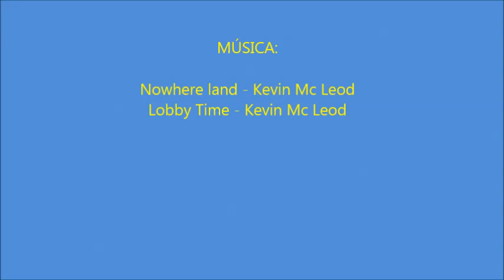Comentario: Sobre lo que pasó con el Album Panini en Lima.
Un breve comentario de Kester sobre el lanzamiento del album Panini en la ciudad de Lima el 22 de marzo último.

Situación del mercado, oferta y demanda. Un análisis adicional podrá verlo en el episodio 3 del programa futbol de colección en este mismo canal.